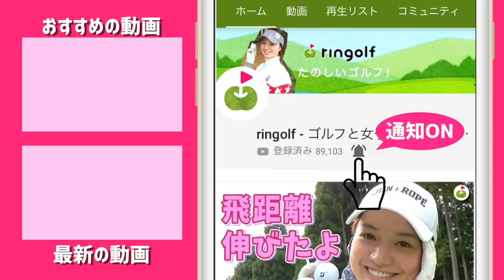ここから出すのは不可能でしょ！【真剣対決！ あゆ、みり、さち、ゆみ #4】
好評だった「真剣バトル！」の第二回です。
相当な腕前を持つ女子ゴルファーのガチバトルです。
こちらは4本目。
3本目はみりちゃんがやたら特殊なファンを増やしていました。

今回の出場者は、おなじみあゆちゃん、みりちゃん、そしてあゆちゃんの同級生の幸さん(知っている人は知っている)そして松原さんです。
ホールが進むごとに、それぞれのゴルファーの個性があらわになっていくのがとてもたのしいです。

以下タイムラインにそって宮下の感想です。
半角英字をクリックするとそのシーンにジャンプできます。

3:50 気持ち良い音！きれいに当たる。
4:00 またはじまったーーーー
4:50 幸さんの100y以内の打ち方のリズムは全部同じにみえる。かっこいい。
5:20 このライで、あの方向にもっていくぞっていくための調整をちゃんとしているように見える。でも何をしたのかは私にはわかりません！
7:05 あゆちゃん、初登場からしっかりと話すようになったなぁ。若いって素晴らしい。
8:26 四人の正面からのスイング。
11:20 このトラブルショットからも対応。

みんなパターうまいなぁってことで5本めにいきましょう。